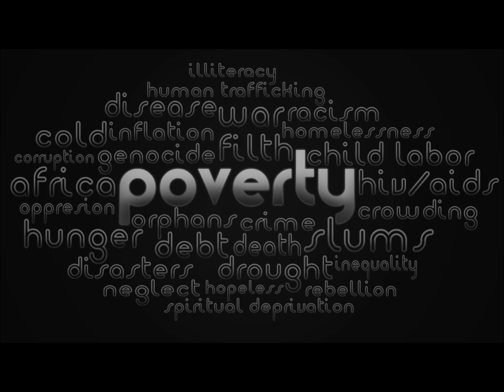jorden saputo life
written and song by Jordon Saputo  thanks giving day 2011 alone in his room